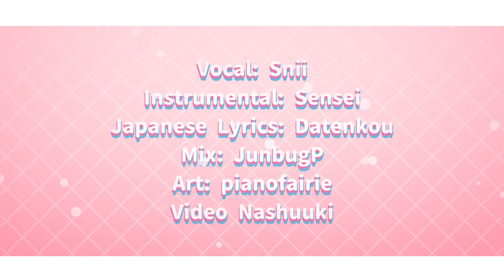【Cover】 Bubblegum K.K. 【Kuwanano】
ME OH- ME OOOOOOO!

FINALLY, it's here. I promised a FULL cover of Bubblegum K.K. back at my Charity Stream in December, for reaching 1000€. And here it is!! Hope you like my, ahem, interpretation of it. hah.

Animal Crossing Villager Nano is real and /will/ hurt you.

CREDITS
Vocal: Kuwanano (here)

ORIGINAL CREDITS
From the Animal Crossing Videogame series
Composed by Atsuko Asahi